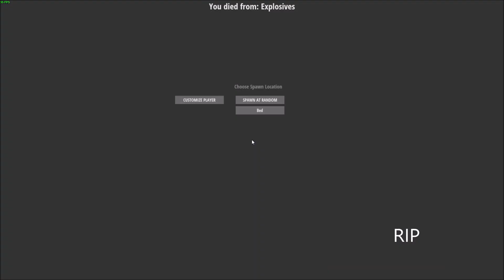Hurtworld v2 Raid #69 "Getting Counter Raided When Raiding A Big Metal Desert Base"